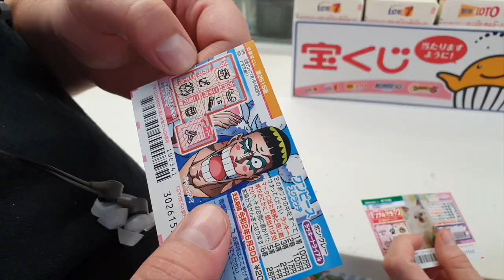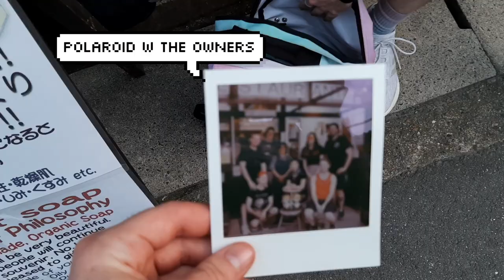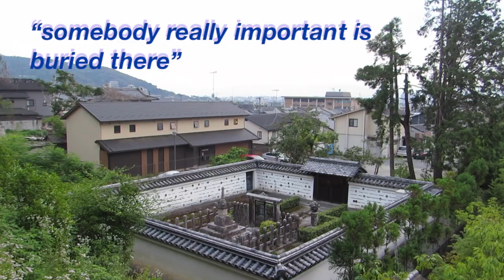Deer Content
the deer content u crave. 18/6/19-19/6/19
sorry the audio probably is fucked. sons crying